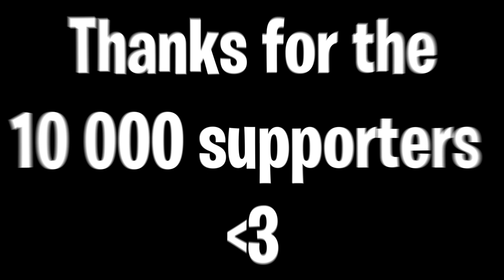Tanki Online - EPIC Scorpion Highlights #1 | Insane killstreaks!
In todays video it will be my first epic Scorpion montage with alot of nice moments,killstreaks and dominations!

1. Track: Mandrazo, Jon Becker - Alone
2.Track: Flexxus  Waves
3.Track: Voost - Let You Go

►Recorder: Shadowplay
►Editor: Filmora 9